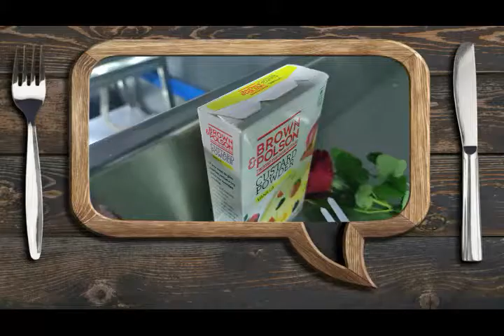Fruit Custard Recipe | How to Make Custard in 10 Minutes at Home | फ्रूट कस्टर्ड रेसिपी | LooknCook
Here is an easy recipe for fruit custard that can be made in 10 minutes at home!

A perfect blend of healthy fruits and custard, this dessert makes for an amazing summer dessert that can be prepared in just 10 minutes. This healthy dessert can be prepared with minimal ingredients.
Learn the easy recipe and make fruit custard at home!